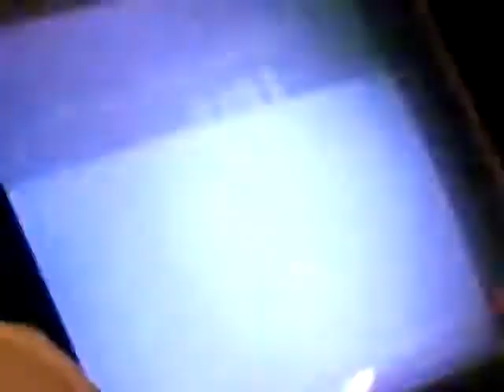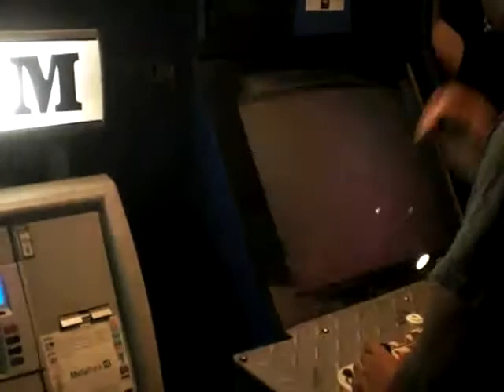Street Fighter 3s casuals